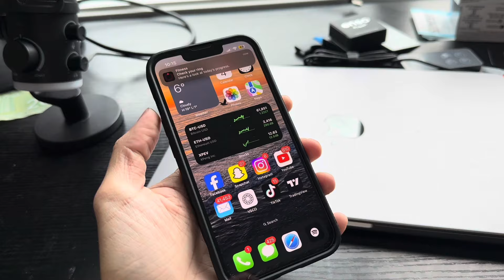Is the iPhone 13 Pro STILL Worth it in 2024? Or... Iphone 16 pro?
iphone 16 pro... OR the iphone 13 pro? They are so similar! but if you need to save cash... watch this!

(Amazon)

Welcome to TopFindsReviews – your hub for comprehensive insights into gadgets, tech, time-savers, watches, clothing, and homecare products.
Our mission is simple: Empower your decisions by diving deep into each product category. We delve beyond the surface to empower informed decisions.